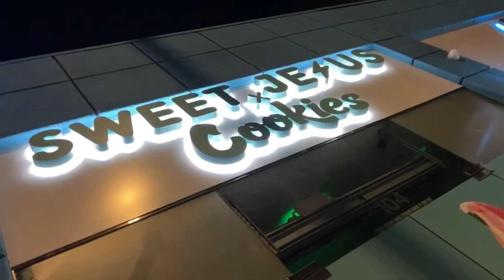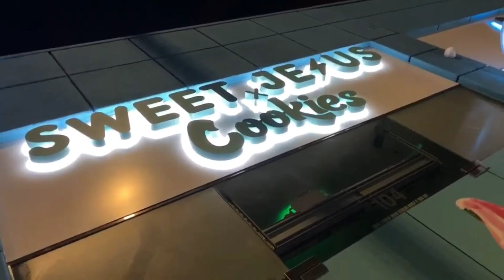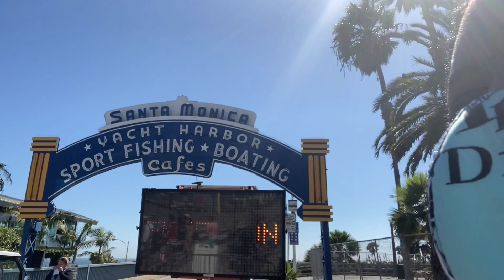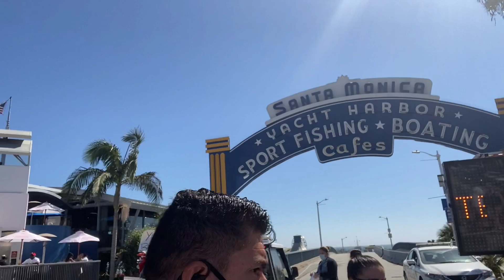VLOG: First BAECATION | Cali Weekend Getaway During COVID | Food & Talks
Our First BAECATION VLOG